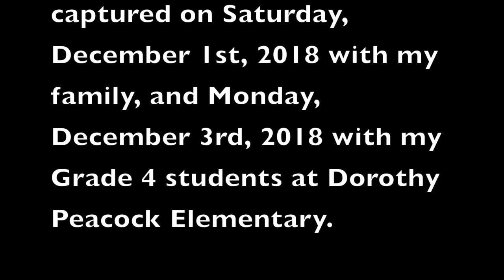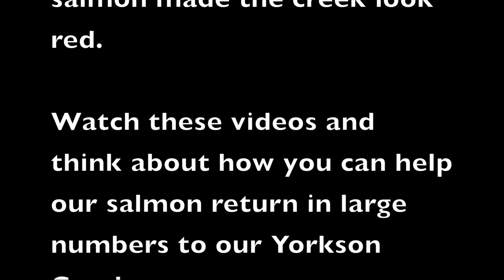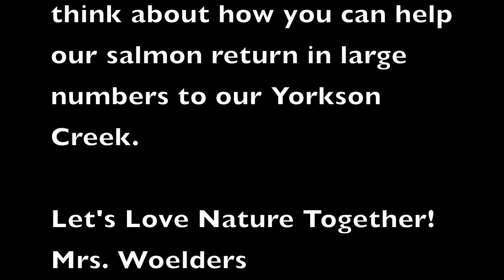2018 Salmon Spawning at Yorkson Creek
Coho salmon spawning at our Yorkson Creek in Langley, British Columbia, Canada on Saturday, December 1, 2018 and Monday, December 3, 2018.  Our Grade 4 students in Mrs. Woelders' class are studying salmon.  We invite you to McClughan Park in Walnut Grove, Langley, British Columbia, Canada.  You can learn about our environmental studies through the Langley Township interpretative panels.